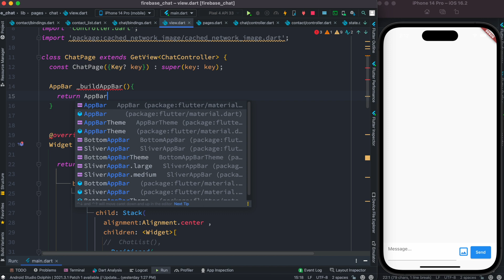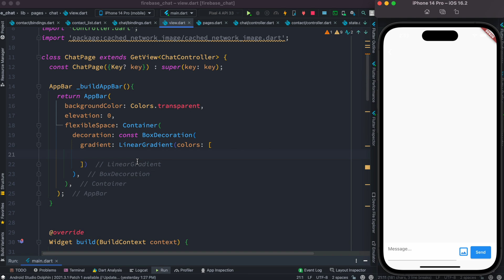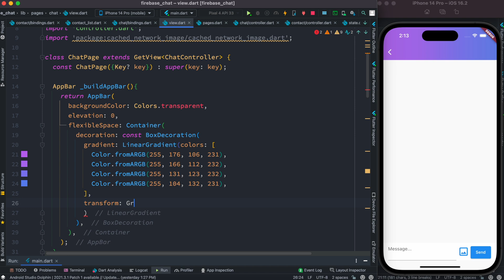Flutter Gradient AppBar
Learn how to make gradient app bar in flutter using lineargradient